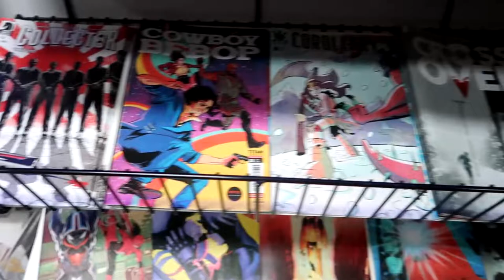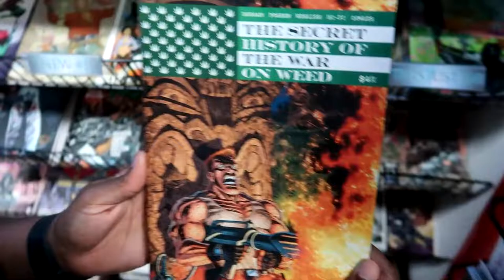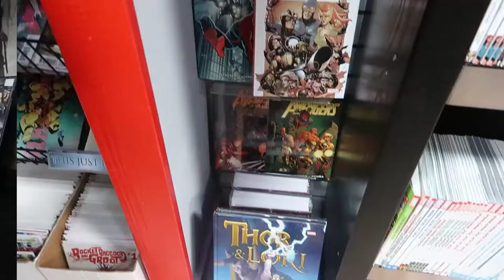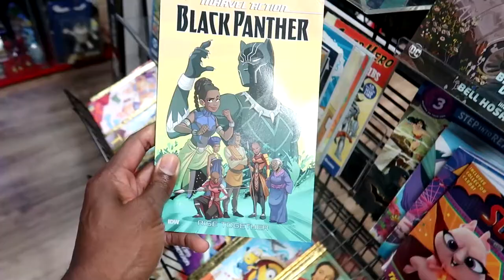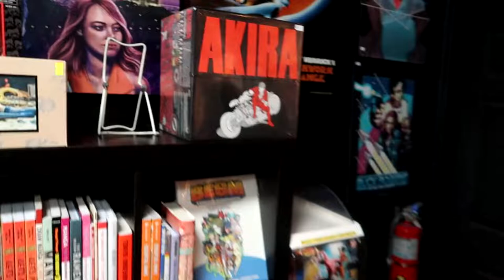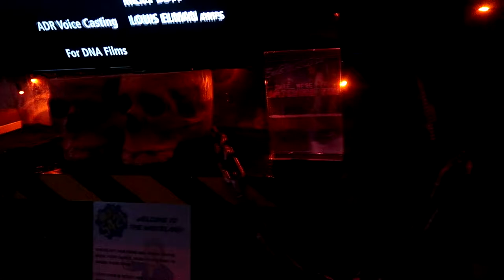Orlando Hidden Gem: Comic Book Store With A Secret Bar!?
Secret Bar in Orlando's Best Comic Book Store | Gods & Monster Tour

Great store and bar! Highly recommend

Gods & Monster: Comic/ Vault 5421 Bar:
5421 INTERNATIONAL DRIVE
ORLANDO, FLORIDA 32819